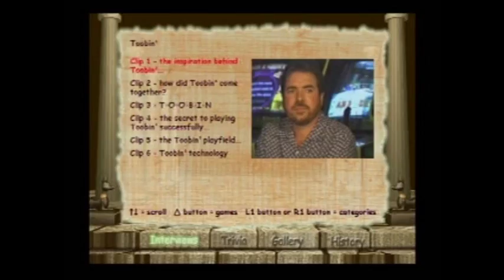Inspiration behind Toobin'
From Midway's Arcade Classics vol. 1